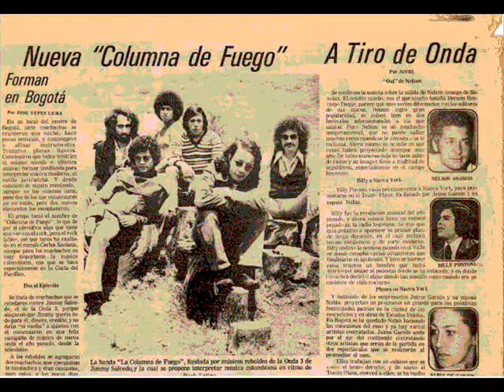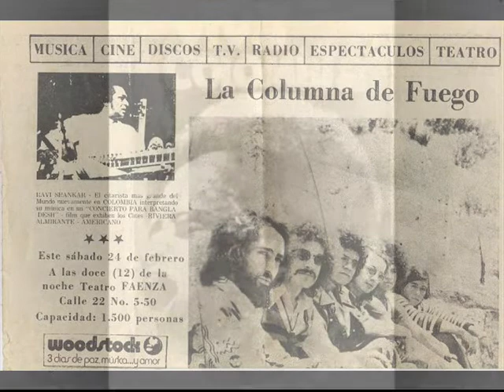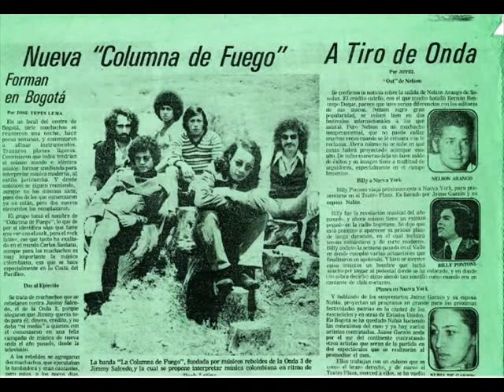Matabara Leonor Con Columna.wmv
Leonor Gonzalez Mina con Columna de Fuego 1973